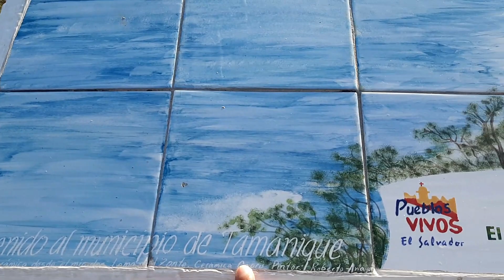BONITO RECORRIDO EN EL SALVADOR